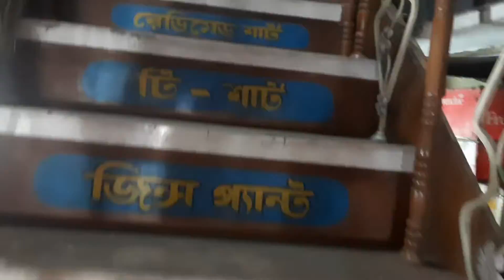আজ গেছিলাম কেনাকাটি করতে Vlog 30